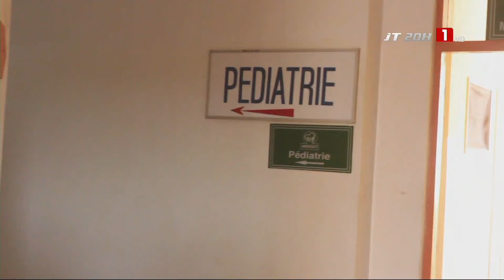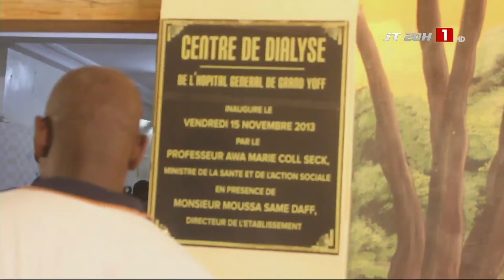HÔPITAL IDRISSA POUYE, GRAND YOFF | Le ministre de la Santé en invité surprise